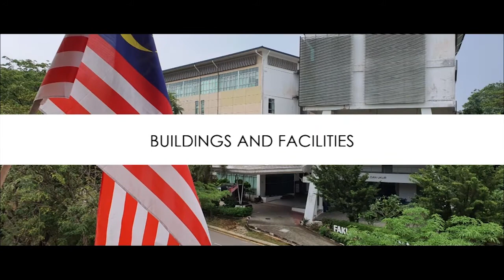Faculty of Built Environment & Surveying UTM Corporate Video